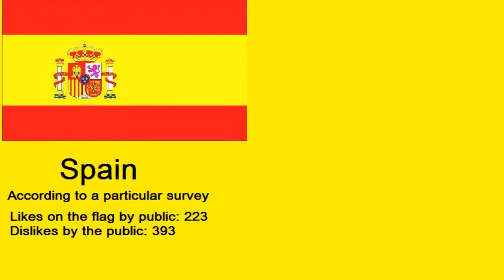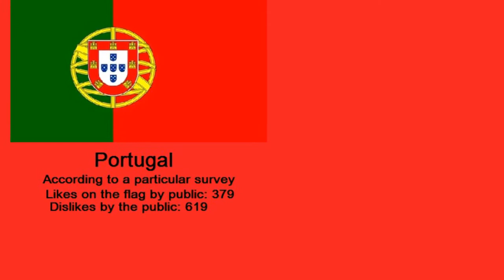Top 10 Most Beautiful Flags in the World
hi guys check my new video Top 10 Most Beautiful Flags in the World.